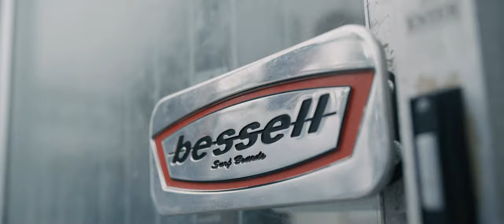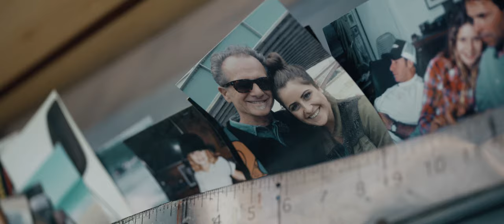Brighthouse The Surfer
A short film about Tim Bessell for Brighthouse